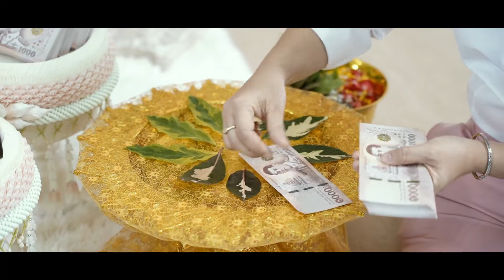[Cinema] Wedding Day K'JOE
Venue : Lelawadee Resort Saraburi